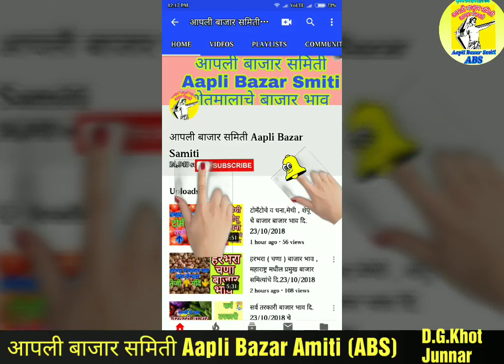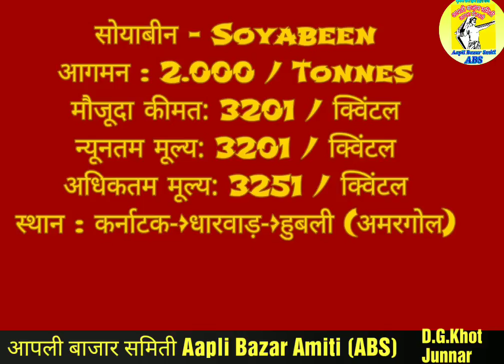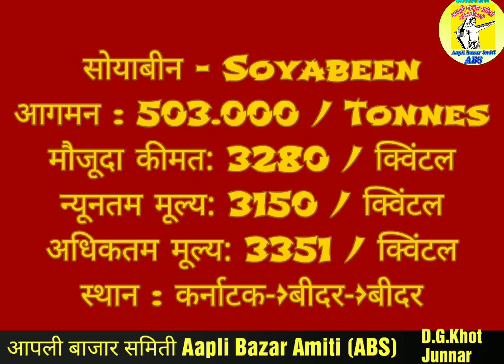सोयाबीन बाजार भाव संपूर्ण भारतातील दि.09/11/2018 रोजीचे